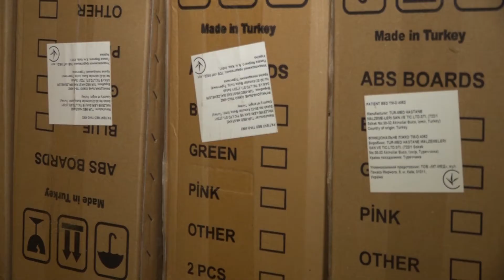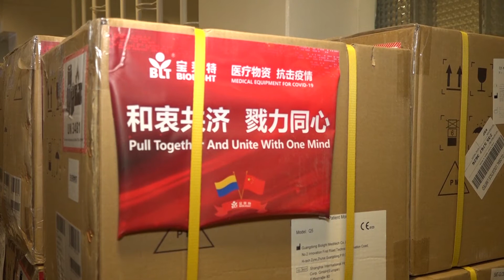Опорні лікарні Харківщини отримали медичне обладнання на 24 млн гривень